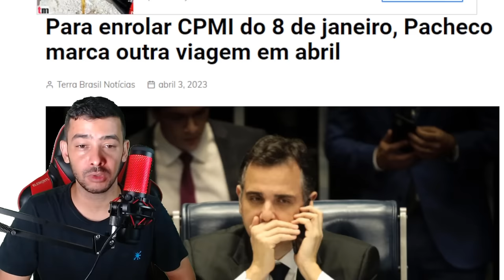URGENTE! CORONEL TELHADO BATEU DE FRENTE COM MINISTRO DE LULA